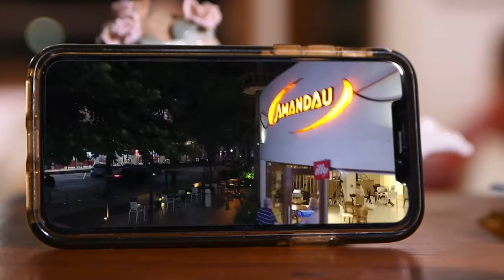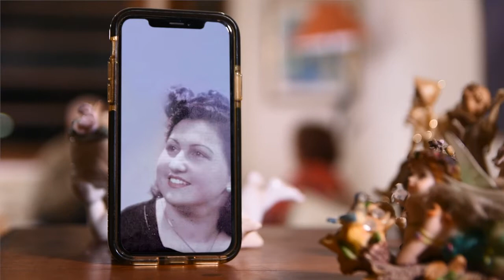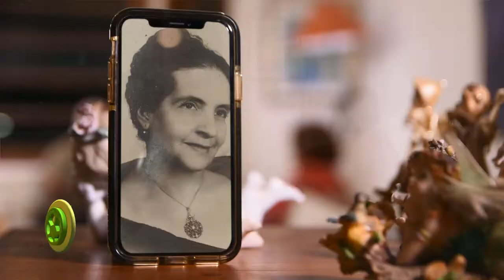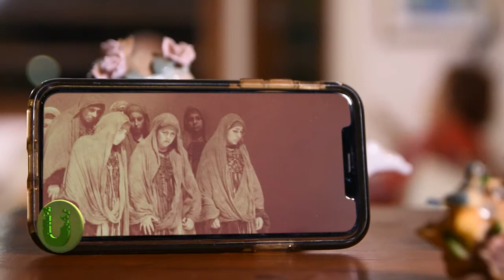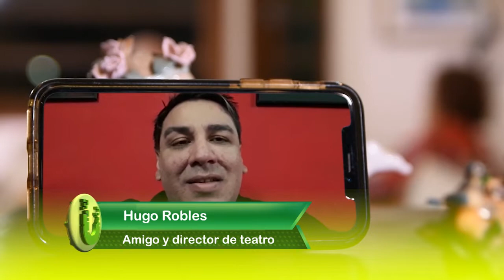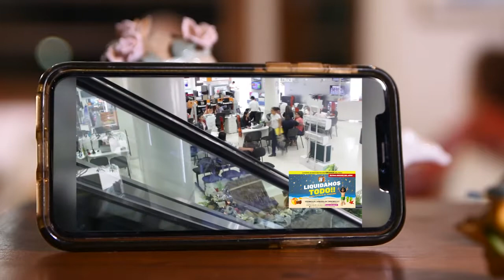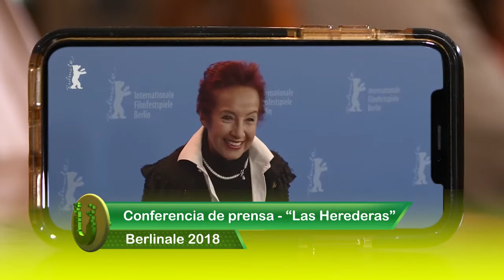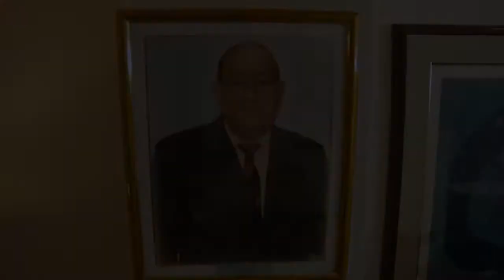Margarita Irún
Toda una vida dedicada al arte.. La vida detrás del personaje